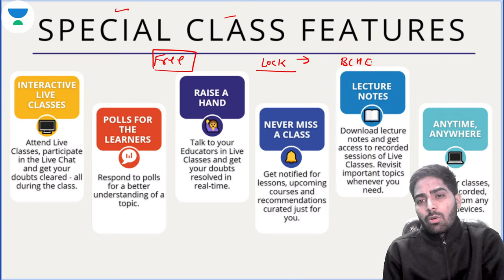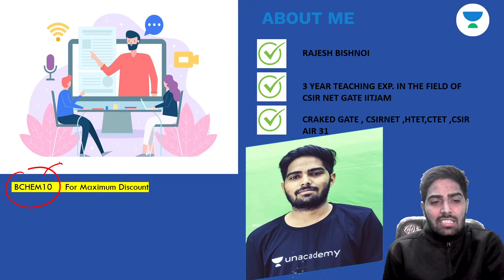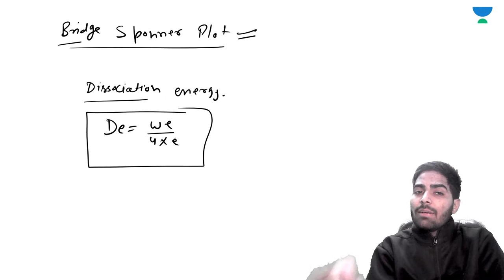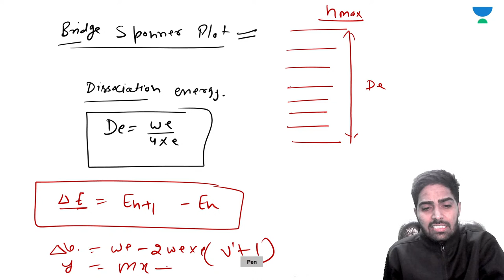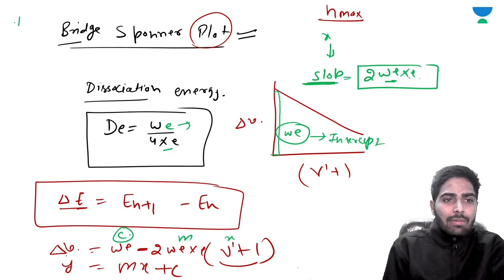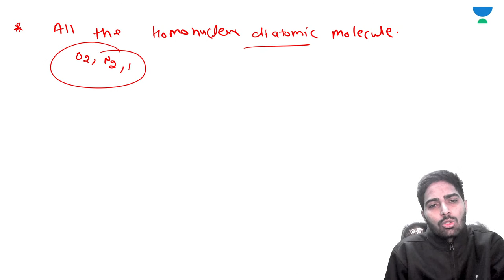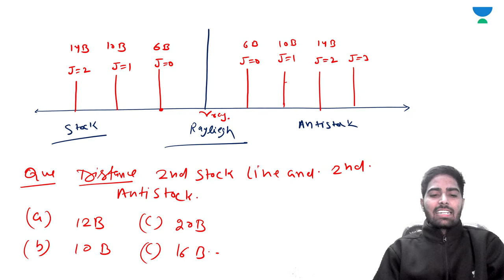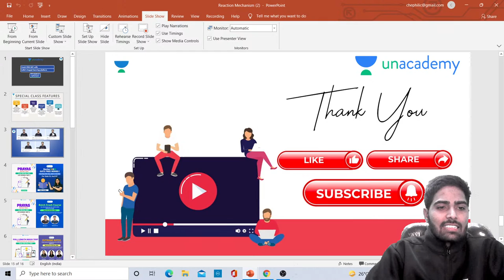Raman Spectroscopy | Physical Spectroscopy | CSIR NET 2021 | GATE | IIT JAM | By Rajesh Bishnoi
UMANG Batch: -
Morning Schedule
8:00 AM - Physical Science by Jeevitesh Rajput
9:00 AM - Chemistry by Rajesh Bishnoi
10:00 AM - Chemical Sciences by Ajay Pathak
11:00 AM - Mathematical Science by Amit Malik

JEET Batch: -
12:00 PM - Chemistry by Rajesh Bisnoi
4:00 PM - Chemical Sciences by Ajay Pathak
6:00 PM - Chemical Sciences by Ajay Pathak
7:00 PM - Physical Science by Jeevitesh Rajput
7:30 PM - Mathematical Science by Keshav Gilotra
8:00 PM - Chemistry by Alok Panwar
8:30 PM - Mathematical Science by Amit Malik
9:00 PM - Chemistry by Rajesh Bisnoi
9:30 PM - Mathematics by Ishika Agarwal

Unacademy Subscription Benefits:
1. Learn from your favourite Educator
2. Dedicated DOUBT sessions
3. One Subscription, Unlimited Access
4. Real time interaction with Educators
5. You can ask doubts in live class
6. Limited students
7. Download the videos & watch offline

Get the CSIR UGC NET Iconic Advantage:
1. Personal Coach
2. Study Planner & Bi-weekly Reviews
3. Dedicated Doubt Clearing Space
4. Personalized Test Analysis
5. Study Booster Sessions
6. Preparatory Study Material
7. All the Unacademy Subscription Benefits